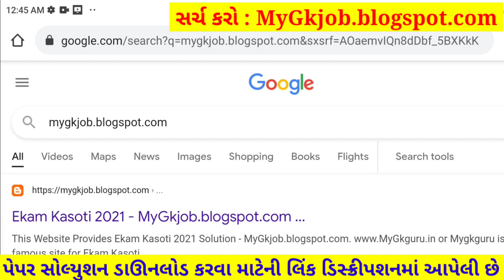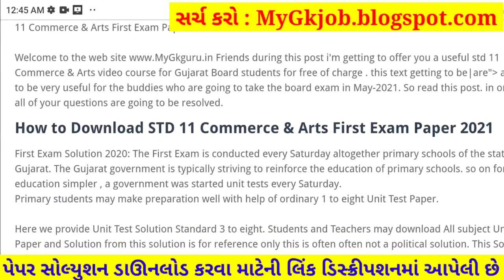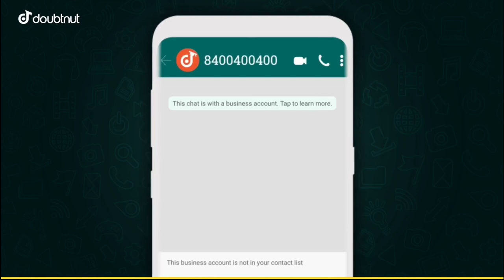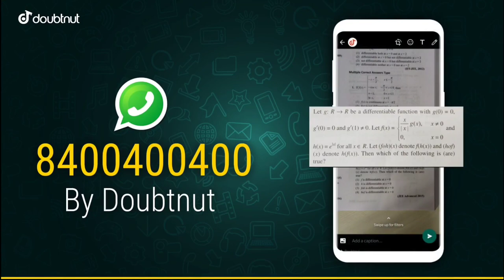STD 11 Physics Paper Solution 2021 50 Marks October | STD 11 Physics Paper Solution 2021 First Exam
STD 11 Physics Paper Solution 2021 | STD 11 Physics First Exam Paper Solution 2021 50 Marks October 2021. STD 11 Physics Paper Solution 2021 First Exam. Bhautik Vigyan.

1) Apne Doubt ki photo kheecho
2) Sawal ko crop karke send karo
3) Turant Video Solution pao

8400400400 par Whatsapp karke apne sabhi Doubt ko kardo out!!

Other Related Search Queries :
First Exam Paper Solution 2021 Dhoran 11 Physics
STD 11 Physics First Exam Paper Solution 20 October 2021
STD 11 Physics Paper Solution 20 October 2021 Science